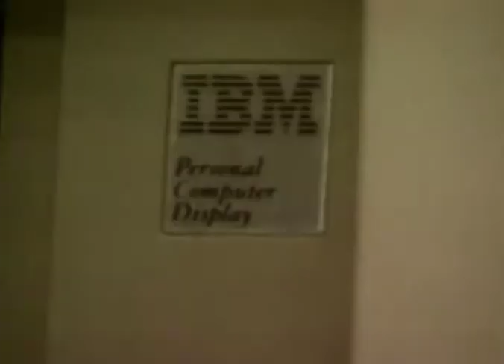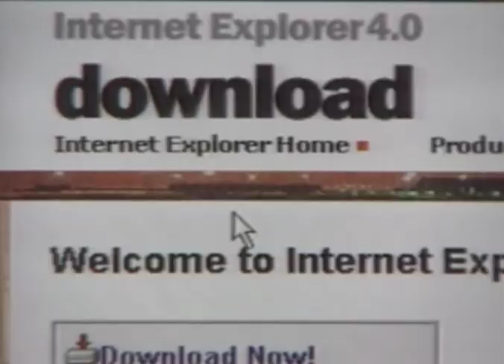Bill Gates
Vom Computerfreak zum reichsten Mann der Welt – Bill Gates lebt ein Leben, von dem viele Computer-Genies nur träumen. Gates verdiente seine ersten 20,000 Dollar als 14jähriger, mit einen Unternehmen, das eine Messung von Verkehrsströmen entwickelte. 1975, noch im College, gründete er Microsoft und innerhalb von zehn Jahren dominierte das Betriebssystem MS-DOS den PC-Markt.

Kommentar:
Vom Computerfreak zum reichsten Mann der Welt – Bill Gates lebt ein Leben, von dem viele Computer-Genies nur träumen. Gates verdiente seine ersten 20.000 Dollar als 14jähriger, mit einen Unternehmen, das eine Messung von Verkehrsströmen entwickelte. 1975, noch im College, gründete er Microsoft und innerhalb von 10 Jahren dominierte das Betriebssystem MS-DOS den PC-Markt.

Er beschreibt den langen, schweren Weg des Computers zum Massenprodukt:

"Well, the computer before the PC came along was a very difficult device. It was a device of large organisations. This idea that it could empower individuals was a dream that several companies had and actually made that dream come true."

Microsoft kooperierte zunächst nur mit IBM, doch das Unternehmen behielt die Rechte an MS-DOS. Gates glaubte, dass Nachahmer in hoher Zahl den Markt stürmen würden. Er hatte recht – und viele lizenzierten MS-DOS.

1985 veröffentlichte die Firma „Windows", eine grafische Erweiterung zu DOS. Drei Jahre später wurde Microsoft Office auf den Markt gebracht.

Als Geschäftsführer von Microsoft war Bill Gates auch für den Internetbrowser Internet Explorer verantwortlich, der die Firma in neue Höhen empor hob.

Mit dem Erfolg kam auch die Kritik. Microsoft-Produkte wurden wegen Programmfehlern und Sicherheitslücken heftig attackiert.

Ein Systemabsturz bei einer Pressevorführung. Gates scherzte, deswegen sei das Programm wohl noch nicht ausgeliefert worden.

"ASSISTANT: Let's plug it in. I’ve got another USB hub. So in addition to the keyboard I’ve got another one and it can just daisychain up to 127 USB devices. That’s an everyday task. It's gonna say 'hey I see you've put in a new device and it's going to load the appropriate drivers. you'll notice that this scanner build, whoa! moving rightalong!
GATES: That must be why we're not shipping Windows 98 yet.
ASSISTANT: Absolutely, absolutely. We’ve still got a little work to do here!"

Die andere Seite von Bill Gates, sein soziales Engagement:

"The only thing standing in the way of saving millions of additional kids lives in developing countries is insuring an adequate supply of new vaccines. So our program has a simple goal. To make vaccines you and I take for granted available to children regardless of where they live."

Mit zunehmendem Vermögen zog sich Bill Gates bei Microsoft langsam zurück. Zusammen mit seiner Frau gründete er die „Bill and Melinda Gates Foundation“", die Projekte finanziell unterstützt, die von Regierungen nicht genug gefördert werden.

Diese umfassen Kinder-Impfungen, College-Stipendien und Aids-Vorsorge in Afrika.

Auch der Verbreitung von HIV hat er den Kampf angesagt:

"We want to call on everyone here and around the world to help speed up what we hope will be the next big breakthrough in the fight against AIDS - the discovery of a microbicide, or an oral prevention drug that can block the transmission of HIV."

Gates ließ Worten auch Taten folgen und spendete mehr als 29 Milliarden Dollar seines privaten Vermögens. Er hofft, den Kampf gegen die Krankheit zu beschleunigen und zu revolutionieren:

"This could mark a turning point in the epidemic, and we have to make it an urgent priority. If we can discover these new preventive tools and deliver them quickly to the highest risked populations, we could revolutionise the fight against AIDS."

2005 wurde er von der englischen Königin Elizabeth II. zum Ritter geschlagen. .